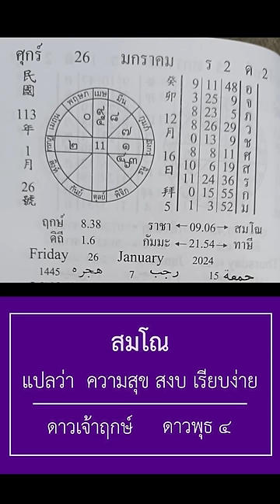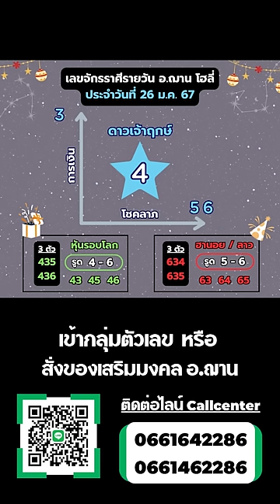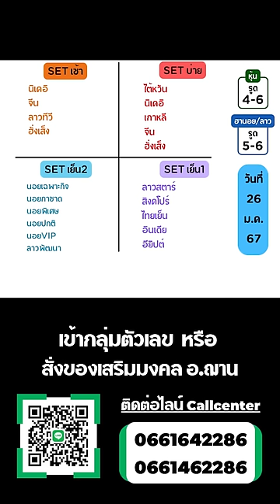เลขนำโชคจักรราศีรายวัน ทีเด็ดการเงิน โชคลาภ 26 ม.ค. 67 | อ.ฌาน โฮลี่